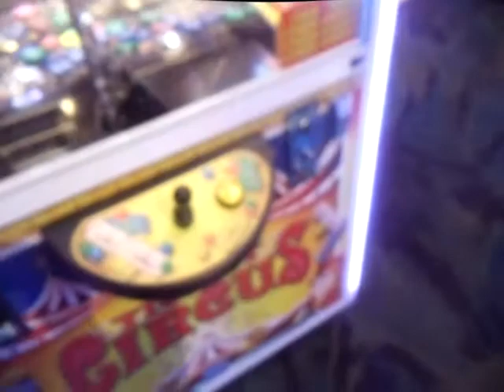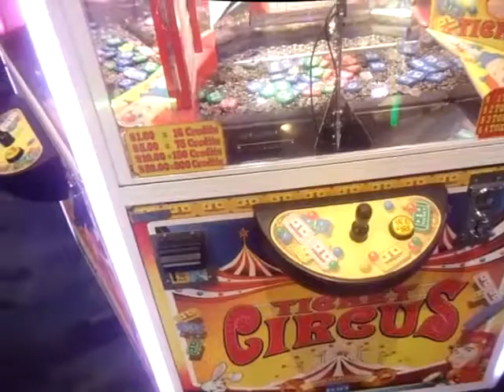HILARIOUS TILT ALARM ("STOP HITTING ME!! THAT WON'T HELP!!")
UPDATE (12/7/22): I play the Ticket Circus coin pusher at the arcade at Universal's Islands of Adventure. I also knee-kicked that coin pusher and it literally says "STOP HITTING ME! THAT WON'T HELP!".